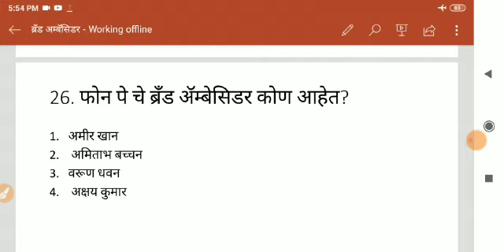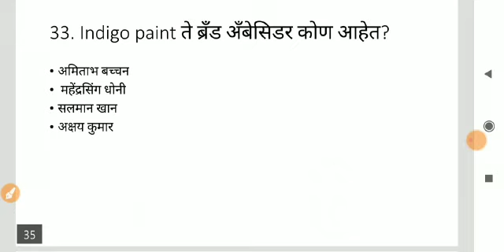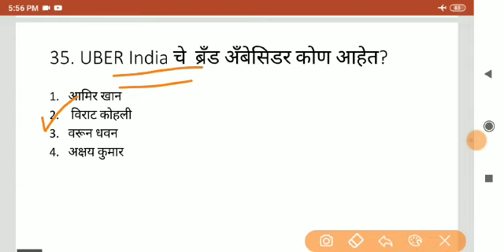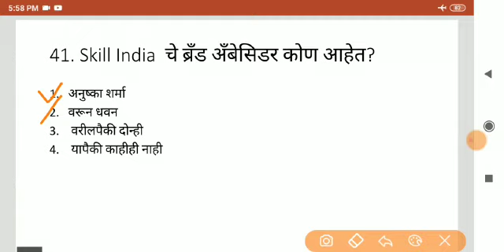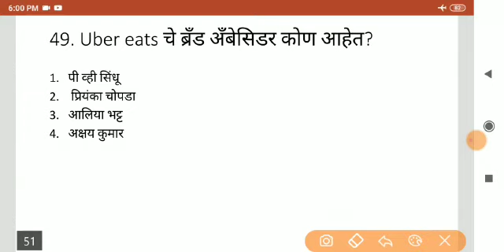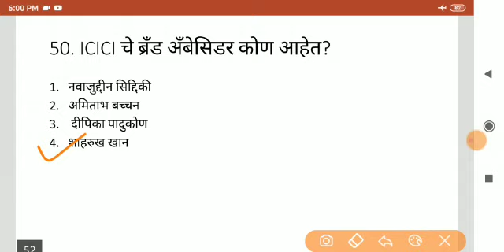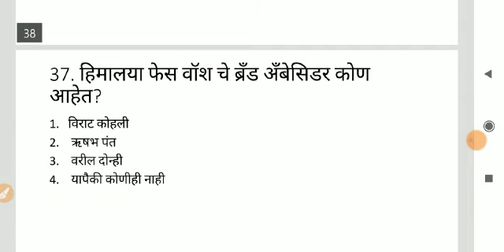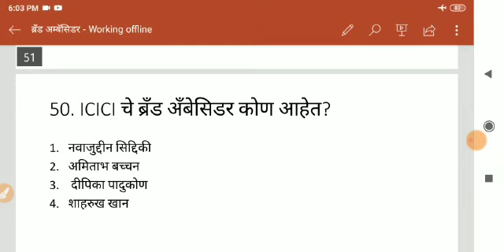Curent Affairs 2019, 2019 मधील सर्व ब्रँड अँबेसेडर part-2, Mpsc, Combine, Megabharti, राज्यसेवा